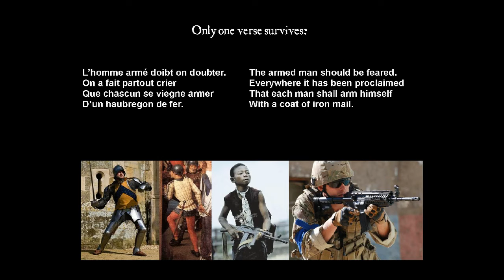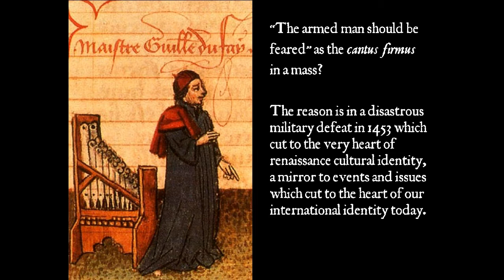L’homme armé / The armed man (15th century)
L’homme armé – The armed man – has but one verse and a fabulous melody. It is like a door ajar, inviting us into a menacing world: “Everywhere it has been proclaimed that each man shall arm himself with a coat of iron mail. The armed man should be feared.” We don’t know its origin or who composed it, only that it emerged in the middle of the 15th century as a secular song in the French language.